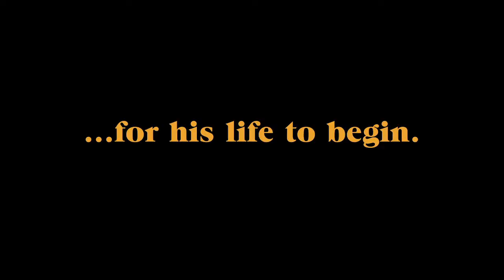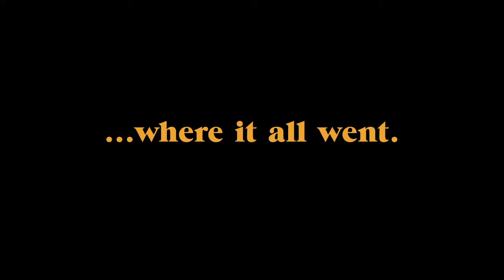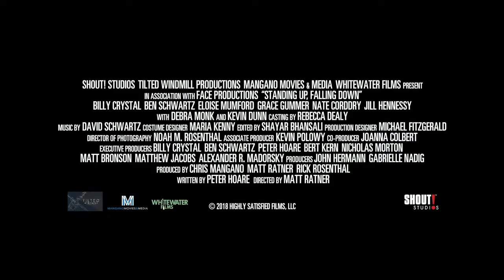Standing Up, Falling Down (2020) - Official Trailer (HD)